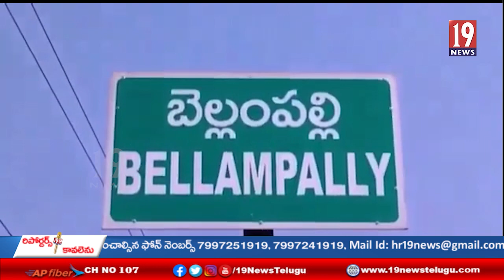అనుమతిలేని నిర్మాణం పై బెల్లంపల్లి స్థానికులు ఆందోళన - ఆదిలాబాద్ జిల్లా